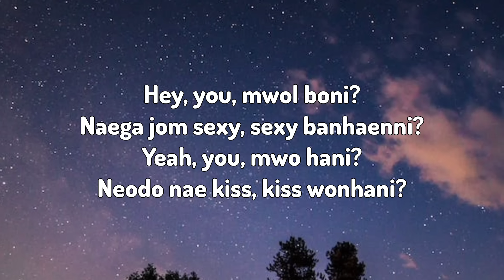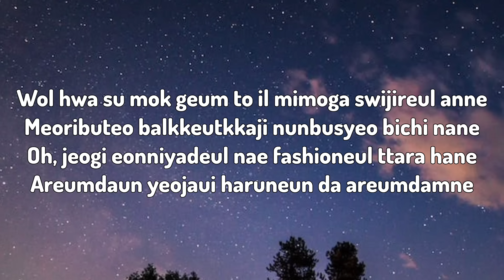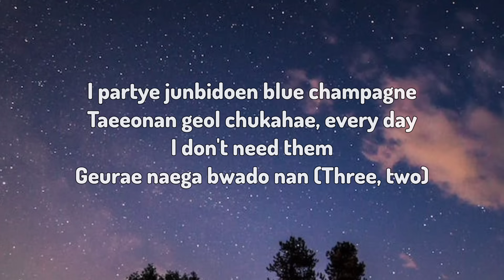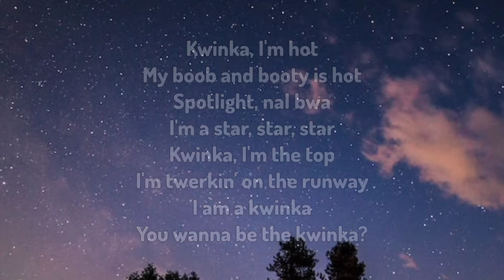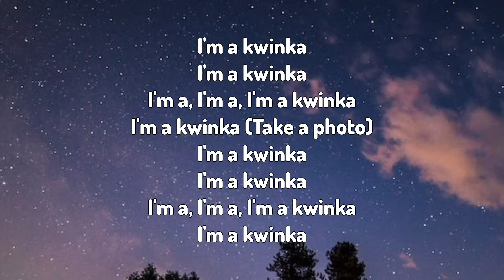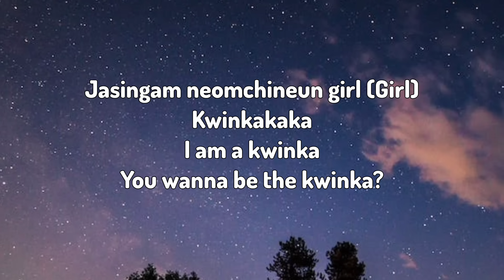QUEEN CARD - (G)I-DLE (LYRICS VIDEO)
All right administered by Gidle

•Song: Queen card
•Artist: Gidle
•Album:I feel
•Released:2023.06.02